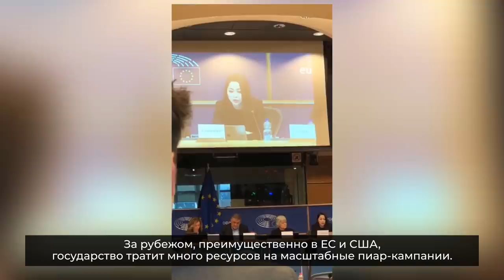БОТА ДЖАРДЕМАЛИ РАССКАЗЫВАЕТ ВСЁ О РЕЖИМЕ